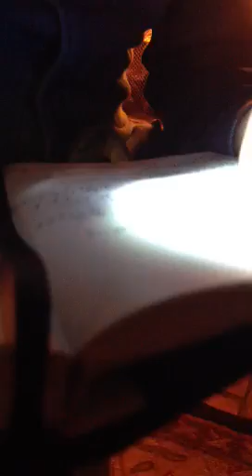toastandpost part 2 of 3